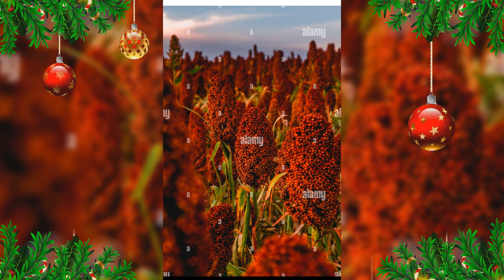Troupe songre la panga de villy ❤️🇧🇫